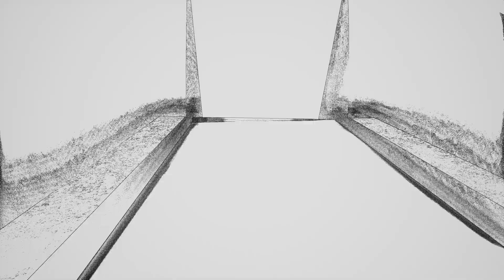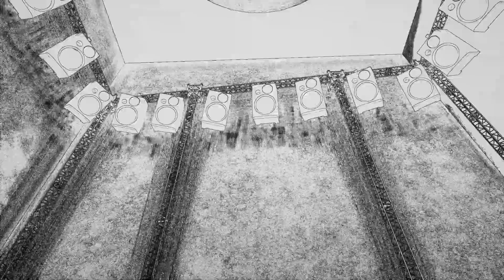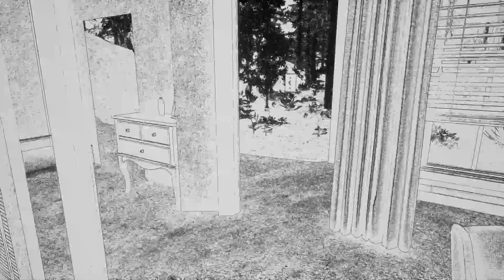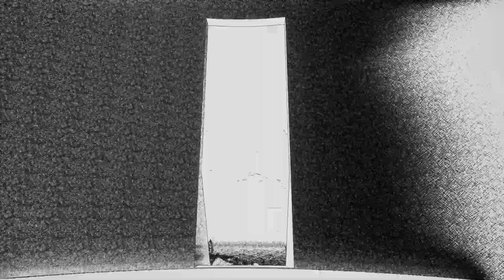HARTS ISLAND Gameplay Test PC 1080p | RTX 2080 Ti - i7 4790K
TITLE: HARTS ISLAND
GENRE: Adventure, Indie
DEVELOPER: ben lunato
PUBLISHER: ben lunato
RELEASE DATE: 15 May, 2020
Northeast Bronx, New York City. The remains of more than one million people are buried on Harts Island.

SYSTEM REQUIREMENTS
MINIMUM:
OS: Windows 7
Processor: Intel Core i5
Memory: 8 GB RAM
Graphics: nVidia GeForce GTX 980 Ti
DirectX: Version 11
Storage: 5 GB available space
RECOMMENDED:
OS: Windows 10
Processor: Intel Core i7

Hi Gimania Friends! We provides most High Quality videos as we could for testing gameplay of the newest video games.